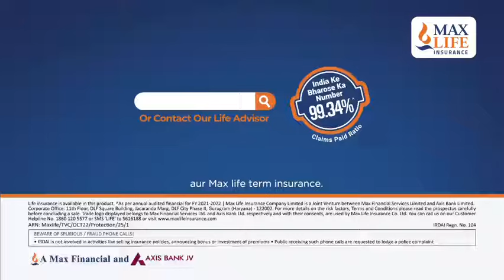Rohit Sharma - Ritika Together On Screen For Max Life Insurance Film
maxlifeinsurance The way rohitsharma45 ritssajdeh understand each other’s real value, Max Life Insurance understands your true value.

Therefore, our policies comes with 99.34% claims paid ratio^.
To ab wait na karo. Apni real value jano & financially protect your loved ones with a term insurance today.
Because YouAreTheDifference.